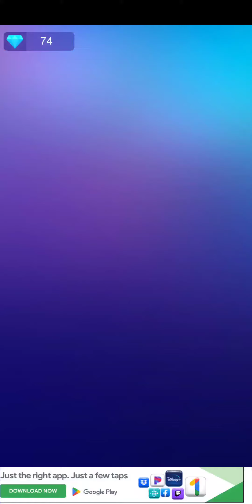[beat smash hop] faded |smashing game| alan walker. 3 stars :cover: